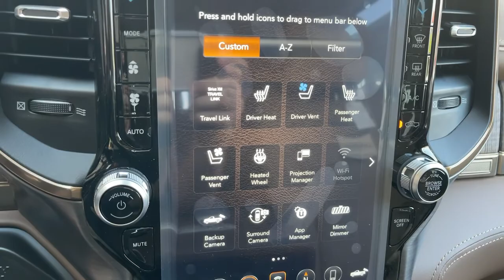2021 Ram 3500 Monrovia, Pasadena, Los Angeles, Montebello, Azusa, CA M211097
Delmonico Red Pearlcoat New 2021 Ram 3500 available in monrovia, California at Monrovia CDJR. Servicing the Pasadena, Los Angeles, Montebello, Azusa, CA area.

Monrovia CDJR
1305 S Mountain Ave

Recent Arrival!